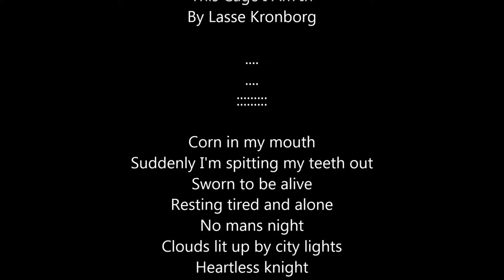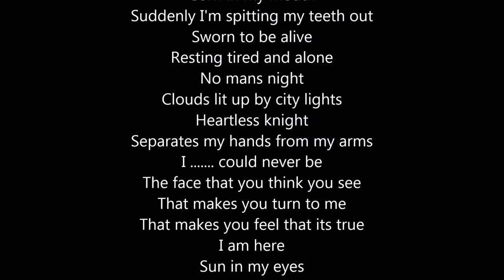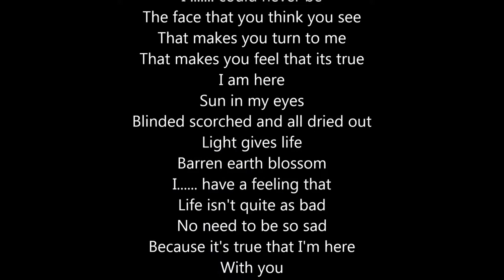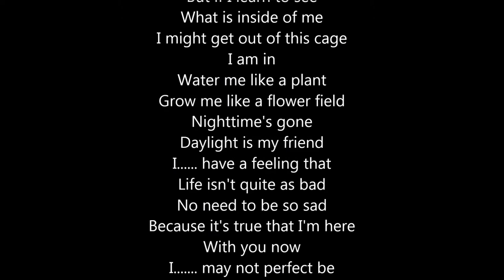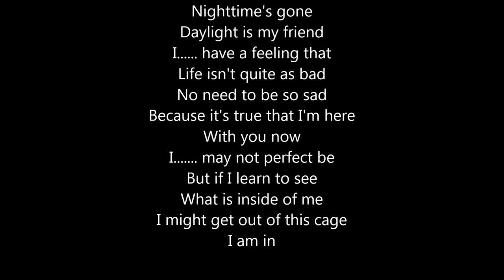This Cage I Am In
Music and Lyrics by Lasse Kronborg